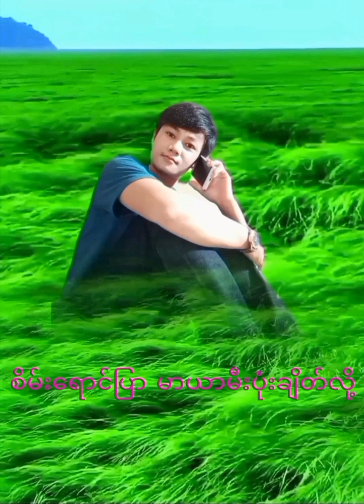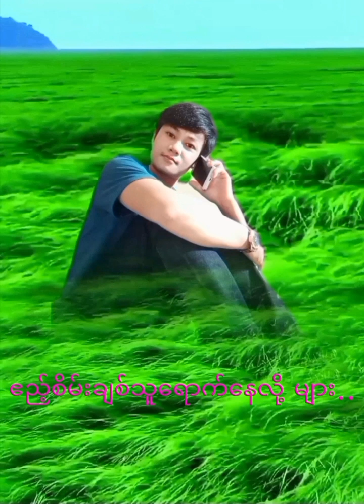August 22, 2023